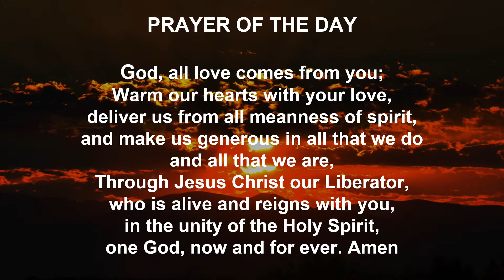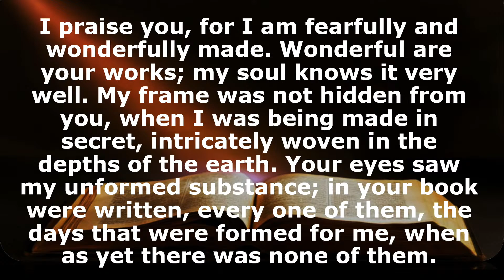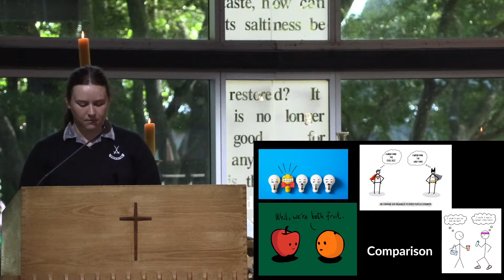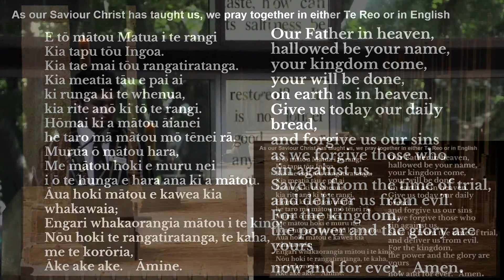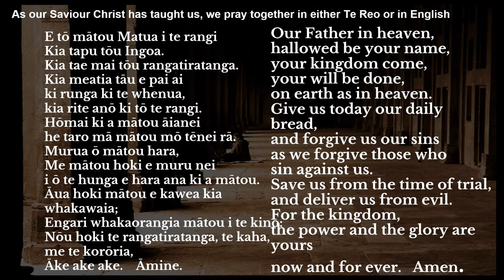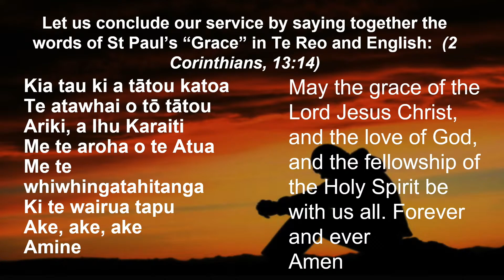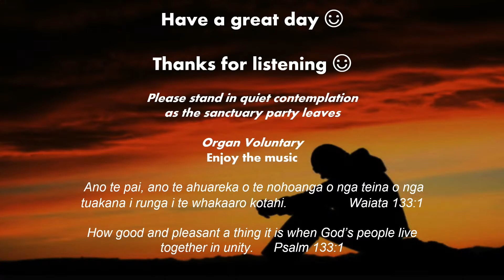Morning Chapel 07/04/22